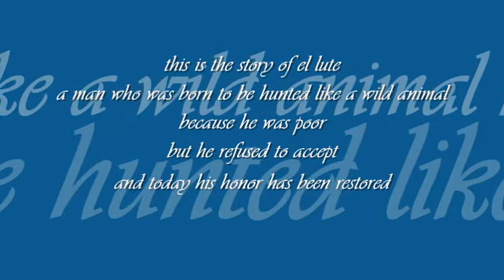el lute | Boney M : : Hansa Records stereo OST from LP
music sans frontiers : : el lute

title: el lute, band: Boney M, songwriter: frank farian, hans blum, fred jay, album: 'oceans of fantasy', genre: R&B/souls, label: Hansa Records